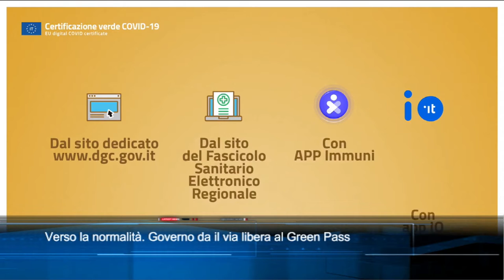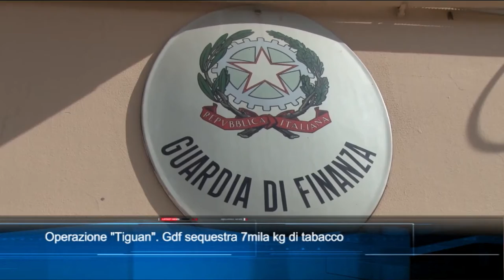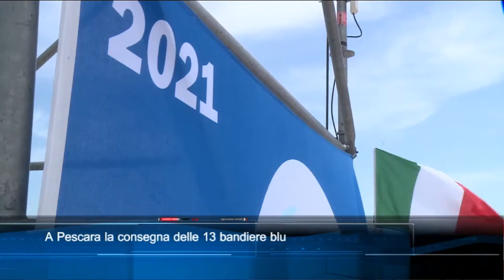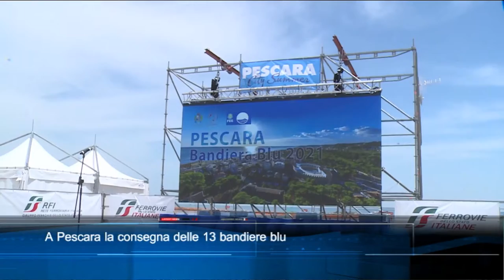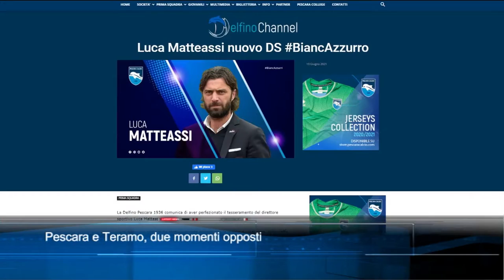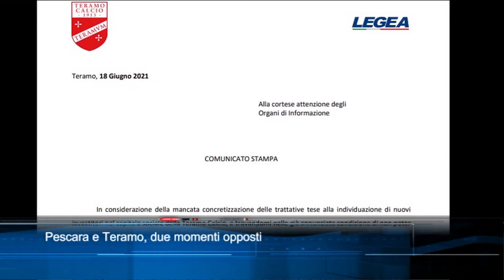TgSei Edizione delle 14 Sabato 19 giugno 2021